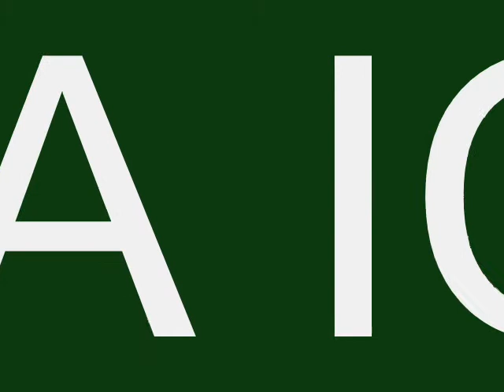princesata na amserdam